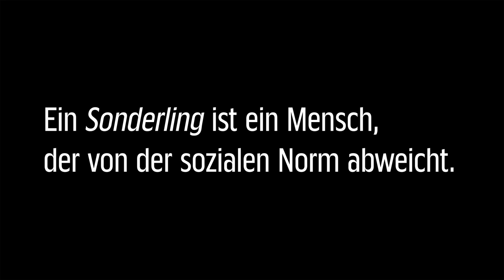»Eulenspiegeleien« Trailer | TheaterJugendClub | Theater Rudolstadt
Die Gesellschaft betrachtet Till als Strolch, Störenfried und Tunichtgut. Aber ist es schlimm, anders zu sein? Steckt vielleicht in jedem von uns ein Eulenspiegel?

Die Mitwirkenden des TheaterJugendClubs nehmen uns mit in die Welt der »Eulenspiegeleien« und zeigen uns die unterschiedlichen Wahrnehmungen auf solch einen Sonderling.

Eulenspiegeleien
Stück von Friederike Dumke frei nach Motiven von Till Eulenspiegel
Eine Produktion des TheaterJugendClubs

Regie: Friederike Dumke
Bühne und Kostüme: Ronald Winter
Dramaturgie: Katja Stoppa

Mit: Josephine Albrecht, Benno Berg, Yasmin Bognar, Clara Bunk, Chiara Gehrmann, David*Amélie Hempel, Anna Hummel, Ellena Jokschies, Paula Klemm, Paul Kölbl, Leo Möbius, Emma Müller, Nele Pichl, Lucien Reichmann, Stella Sadoni, Mathilde Treffurth